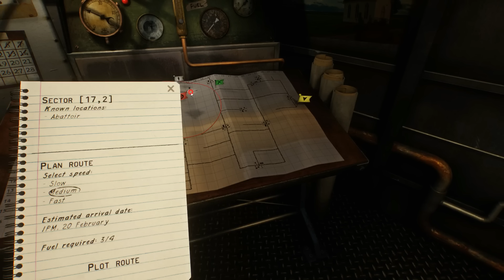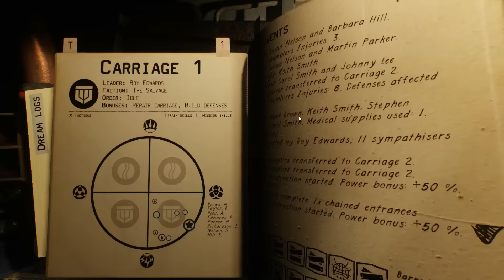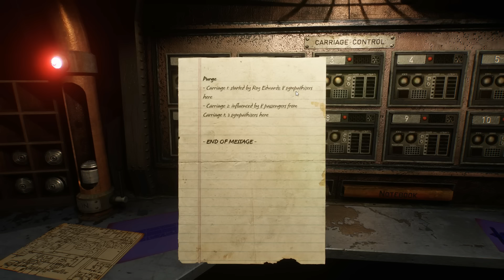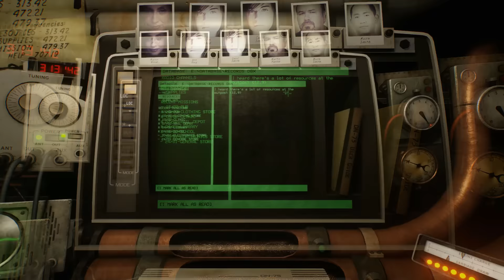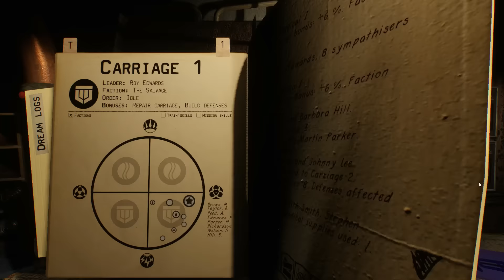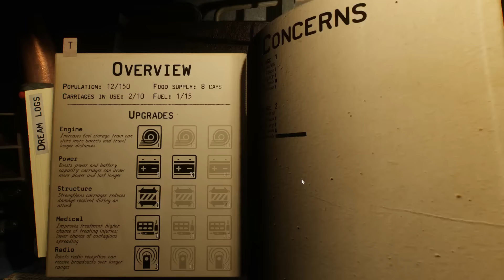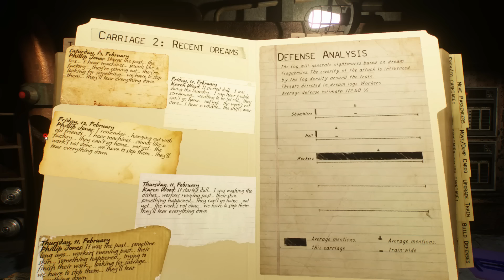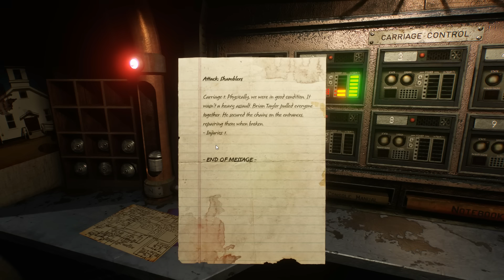Fear Equation - LP Ep.05 || A mi-chemin !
Fear equation est un jeu de survie avec des éléments de simu/rpg/gestion. On recrute des companions que l'on loge dans notre train. Le train peut être amélioré pour augmenter nos chances.